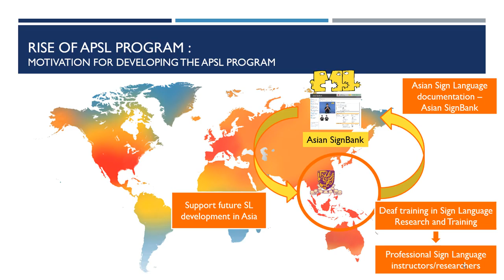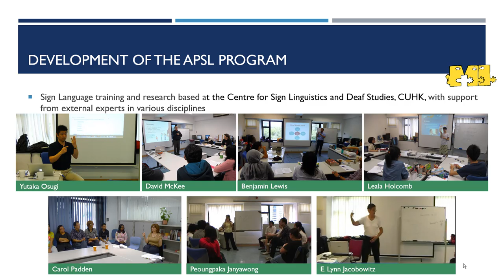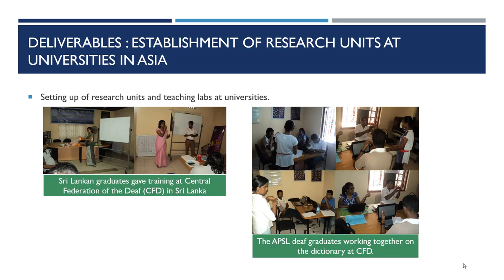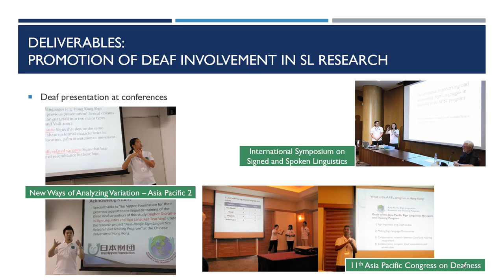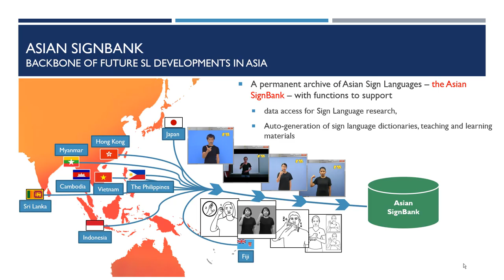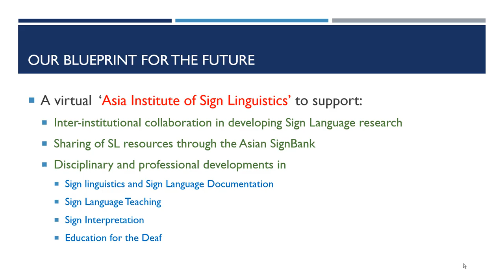Archive and search engine for Asian sign languages | Innovative Practice 2018